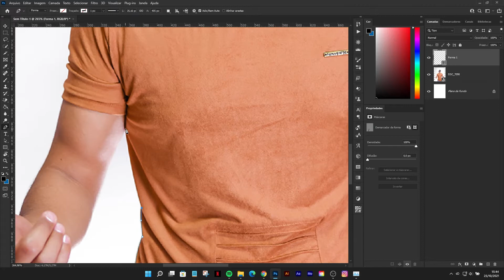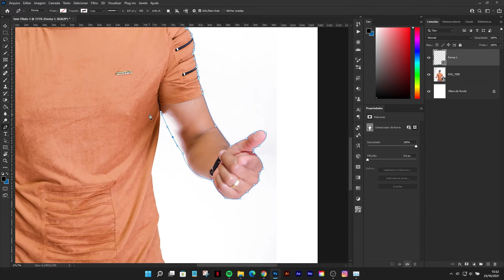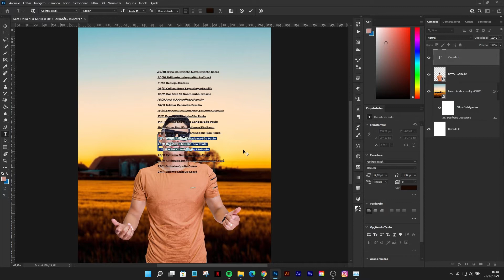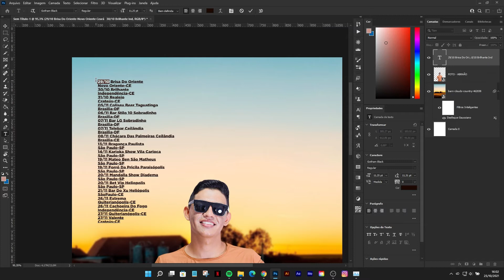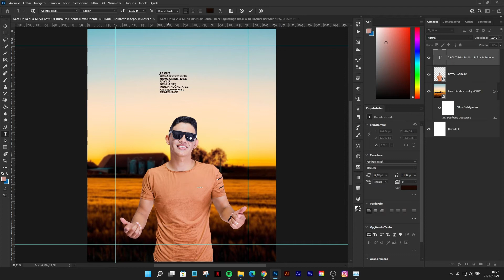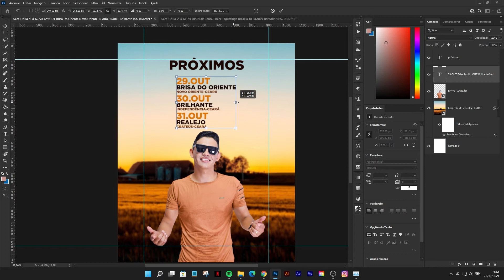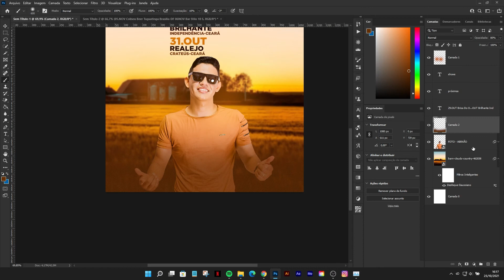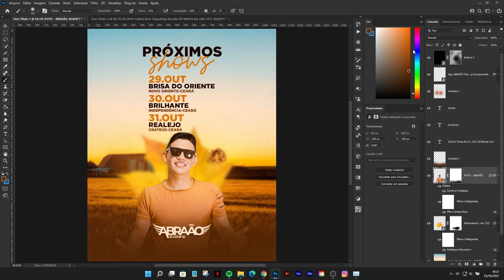Criando Flyer no Photoshop - Agendas de Shows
*CRIANDO FLYER NO AGENDA NO PHOTOSHOP*

YouTube.com/@WilamyCastro

YouTube.com/@WilamyDesigner